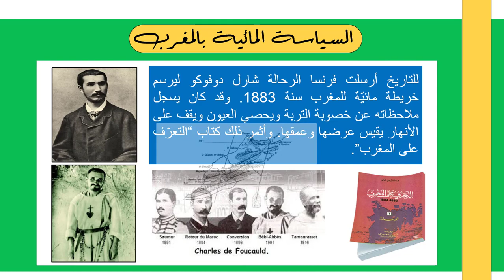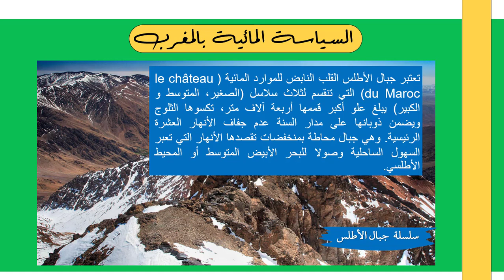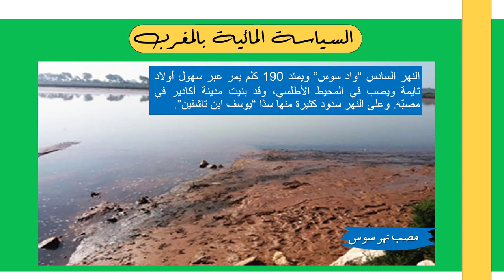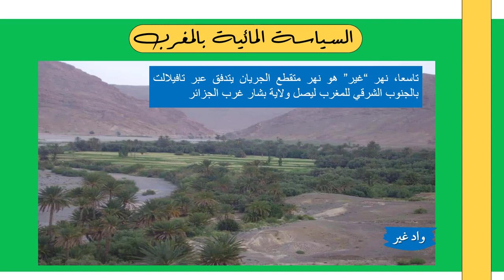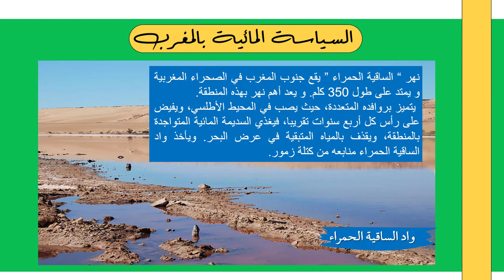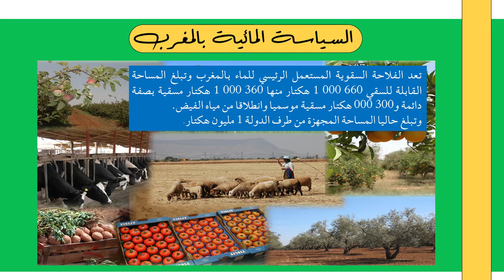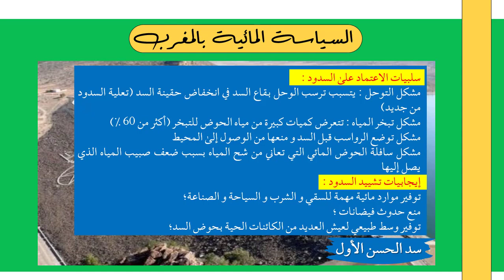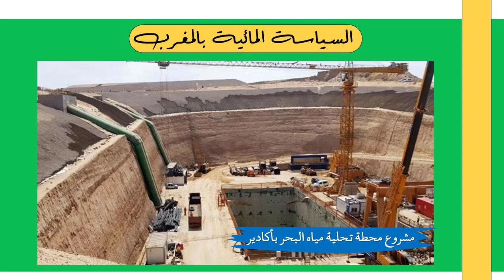السياسة المائية بالمغرب